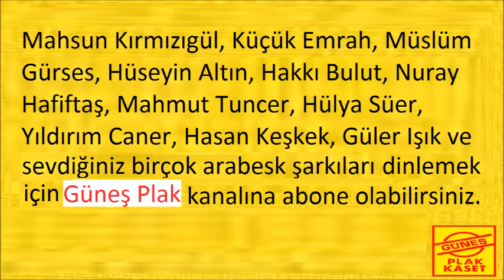Yıldırım Caner - Günlerin Olur (Orijinal Şarkı - Taverna Müzikleri)